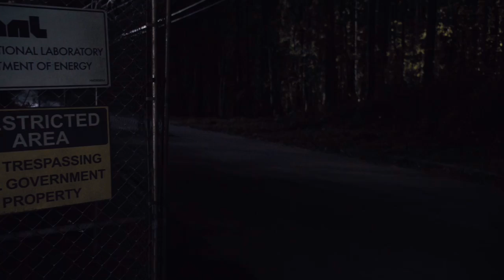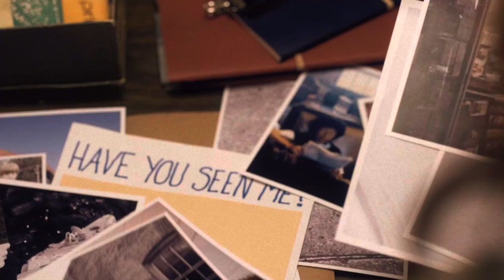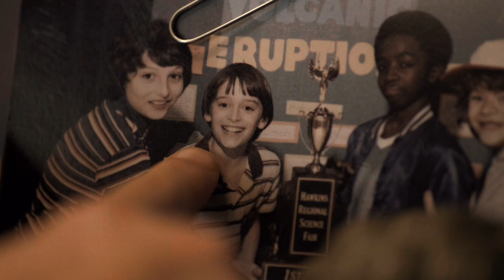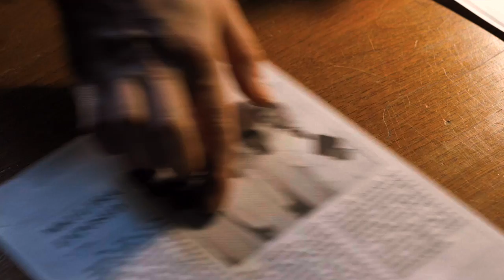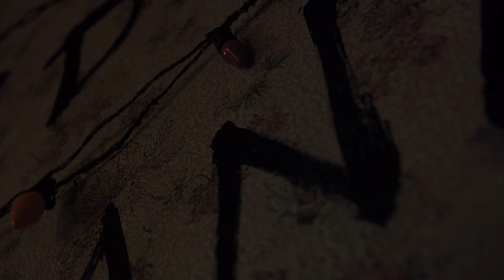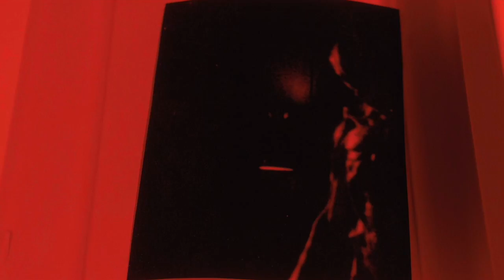Stranger Things Season 1 Part 1:The battle of superpower girls vs monsters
When a young boy disappears, his mother, a police chief and his friends must confront terrifying supernatural forces in order to get him back.